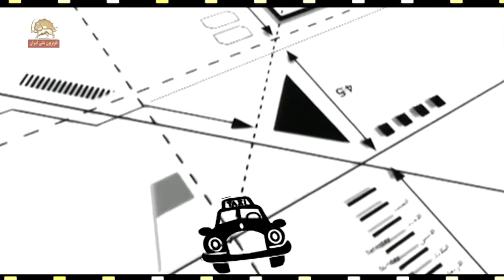طنز « چهار را ه استراتژیک »- برگرفته از پیک شادی